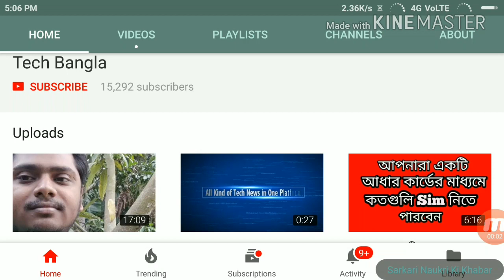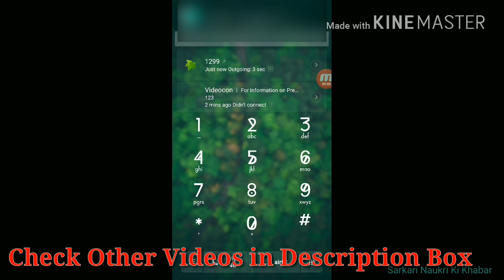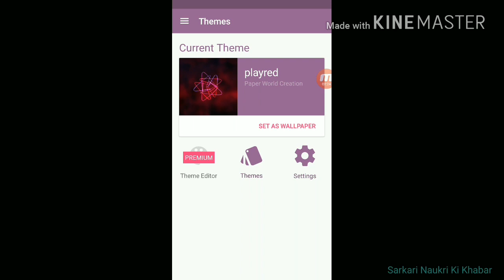দেখে নিন JIO এর একটি অসাধারণ ট্রিকস|Jio Unbelievable Tricks 1299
in this video you can check the unbelievable tricks of jio .
must check out this video.

Install Flipkart App from this link and buy anything with discount

Infinix Note 4
Lenovo K8 Plus
Lenovo Phab 2
Asus Zenfone 3s Max
Moto G5 Plus
Honor 6X
Redmi Note 4
Moto M

Check Some Another Smartphones Under 13000/-

Samsung Galaxy J7 - 6 (New 2016 Edition)
Lenovo K6 Power
Lenovo Vibe K5 Note
Asus Zenfone 3 Laser
Sony Xperia XA Dual
VIVO Y55s
Gionee S6S

Moto C Plus -
Samsung Galaxy On5-
Infinix Hot 4 Pro-
Lenovo A6600 Plus-
Micromax Canvas Knight 2-
Samsung Galaxy J3(Pro)-
Redmi 4A

Check Some Another Smartphone Under 7000/-

Swipe ELITE Sense-
Samsung Galaxy J2-
Xolo ERA 2V-
Micromax Evok Power -
Micromax Canvas Sliver 5-

restore your deleted phone number from mobile

Tech Bangla
Ankur Basak
SNKK- #24